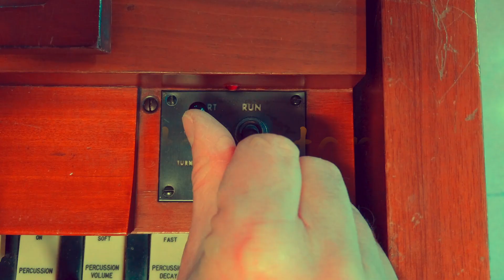Surfboard - Antônio Carlos Jobim (Hammond organ cover)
Alessandro Albenga plays on a 1974 Hammond A100 (European production) connected to a Leslie 122N.
Performance based on the 1994 version of the piece.
Thumbnail photo: Enrico Leuzzi